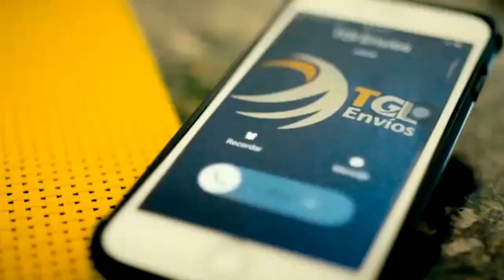Venezuela - Abogado Enrique Perdomo denunció toma de casa de Simonovis - VPItv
Enrique Perdomo, abogado de Iván Simonovis, denunció que las residencias del excomisario continúa tomada por funcionarios del Sebin.